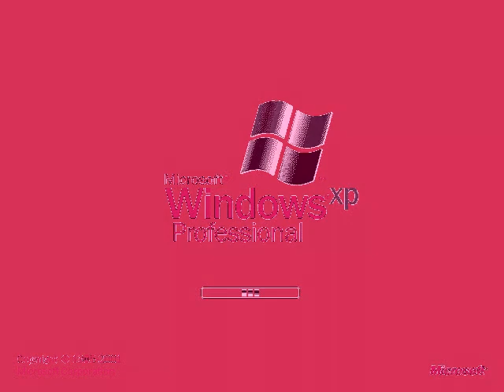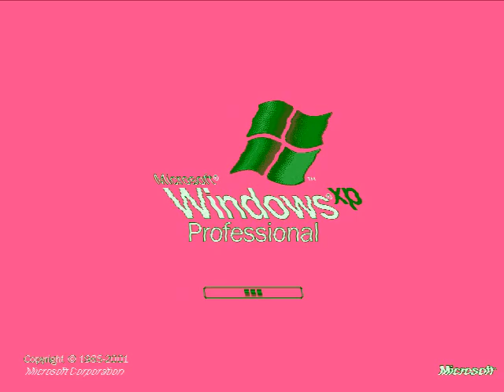Windows XP Professional Effects 10 (My Ninth Preview)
Made yesterday on ‎Friday, ‎December ‎20, ‎2019, ‏‎2:49:52 pm to ‏‎10:18:02 pm

Here is a compilation of Windows XP Professional effects in my ninth preview. Warning!: And the fifteenth and thirty effects will get louder as scare!

                  (1:12 - 1:16)
Heat Overload     (2:23 - 2:28)

A list of Sony Vegas Pro effects with links to tutorial video:

1 (0th). Neutral